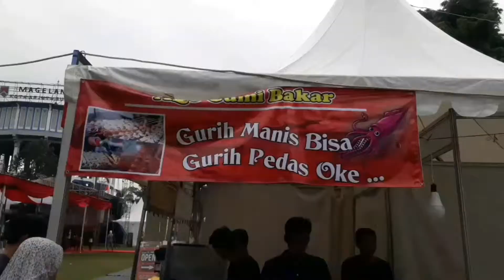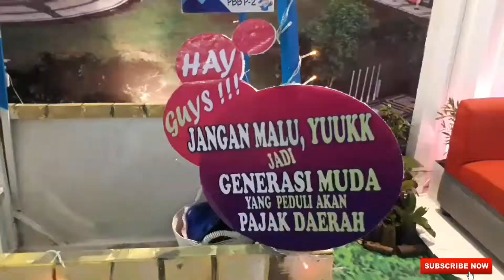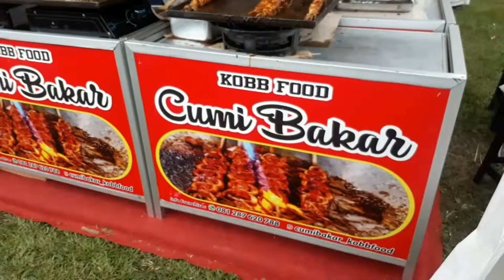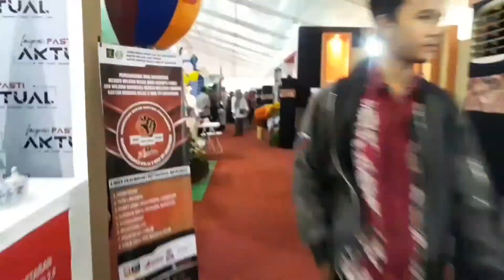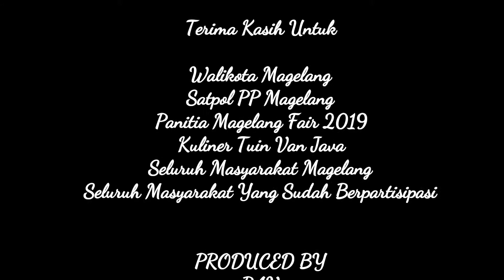Magelang Fair 2019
Untuk memperingati hari jadi Kota Magelang yang ke 1113, banyak di adakan acara tahunan seperti Magelang Fair. Acara rutin tahunan ini berisikan pameran seni, budaya, kuliner dan masih banyak macam lainnya.